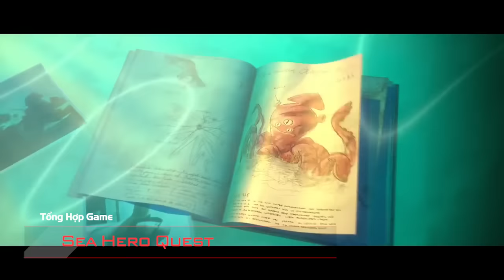Chơi game gì tuần này? (từ 16/5 - 22/5)